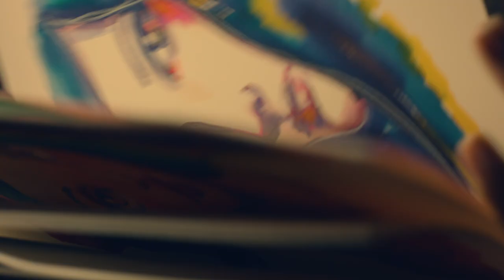Jane Davenport | Mermaid Markers and Prismacolor Colored Pencils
Trying something a little different this time around! Rocky needed some practice using a new camera and so I offered to help by creating a simple art piece. It's always so fun working together! ^_^ This definitely has more of an ASMR vibe to it... I don't know if adding music takes that away but whatevs! I do what I want! LOL Enjoy!

Supplies:
Jane Davenport - Large Canvas Journal
Jane Davenport - Mermaid Markers
Prismacolor - Colored Pencils
Sharpie - Extra Fine Water Based Paint Pen